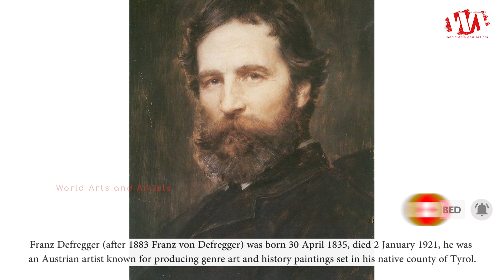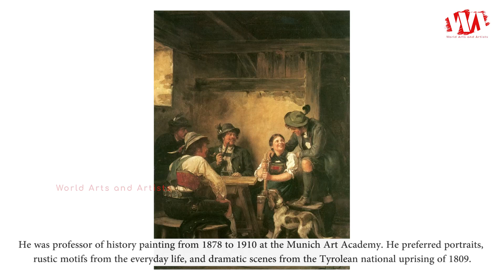Artist Franz von Defregger (1835 - 1921) Austrian Painter | WAA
Franz Defregger (after 1883 Franz von Defregger) was born 30 April 1835, died 2 January 1921, he was an Austrian artist known for producing genre art and history paintings set in his native county of Tyrol.

Defregger moved to Innsbruck and studied woodcarving with the sculptor Michael Stolz, a professor at the Innsbrucker Trade School. Stoltz soon recognized Defregger's greater talent as a painter, and in the autumn of 1860, he arranged a meeting with Karl von Piloty at the Academy of Fine Arts in Munich. At Piloty's suggestion, Defregger attended a preparatory class at the Academy with Hermann Dyck. On 19 July 1861, Defregger passed the entrance examination and was accepted into the Academy. In the autumn of that year, he enrolled in a painting class given by Hermann Anschutz.

Defregger travelled to Paris to enhance his studies at the academy.  During his time in Paris, Defregger's work was influenced by his experiences in the city and through autodidactic study at museums, art collections, and studios. After spending two years in Paris, Defregger returned to Munich in July 1865 and began studying under Piloty at the academy.

During the next few years, Defregger also spent time in East Tyrol, painting portraits of his relatives and friends. Between 1867 and 1870, he worked with Hans Makart and Gabriel of Max in the studio of the Munich history painter Piloty. His paintings were popular, and he soon became successful as an artist. He was professor of history painting from 1878 to 1910 at the Munich Art Academy. He preferred portraits, rustic motifs from the everyday life, and dramatic scenes from the Tyrolean national uprising of 1809.

In 1883, Defregger was given the Order of Merit of the Bavarian crown, and was made a Knight of the collected personal nobility. He received numerous prizes and awards, including the Prussian Order of Merit for Science and the Arts. In 1906, his work was displayed at the Century of German Art exhibition in Berlin.